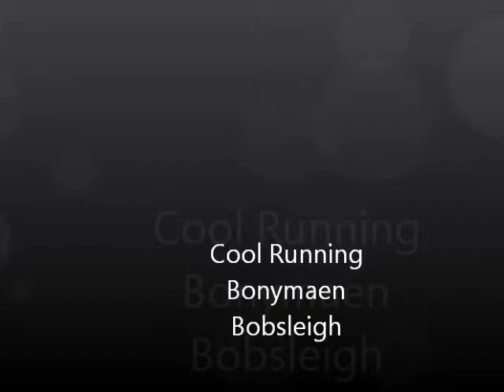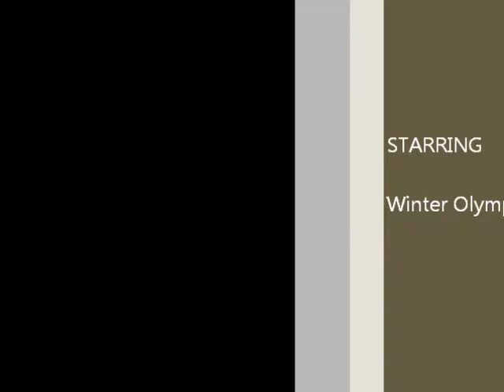Bonymaen Bobsleigh.. coool runnings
Aiming for Winter Olympics..